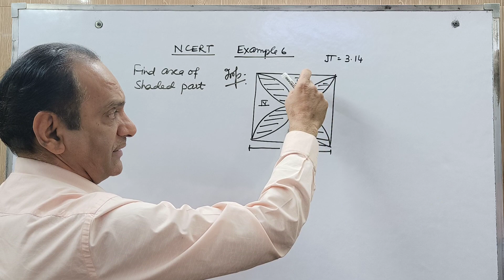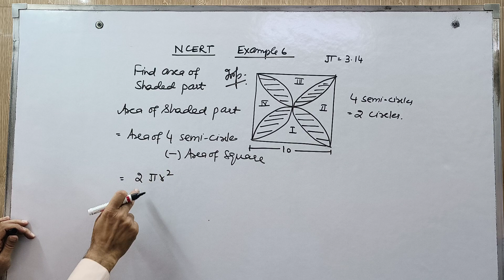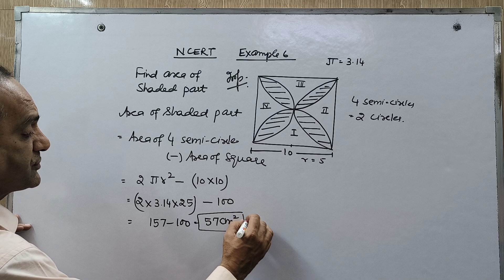Class 10 Maths | Example 6 | Chapter 12 | Areas related to Circles | CBSE | NCERT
In this video, I will be discussing the NCERT example number from 6 from chapter-12 named areas related to circles.